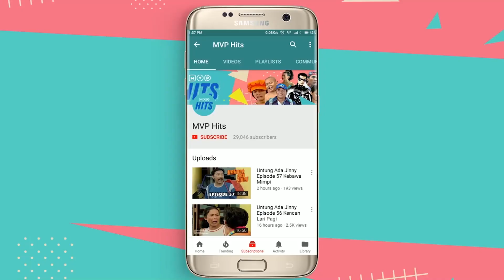Topeng Sakti | Hari Potret 22